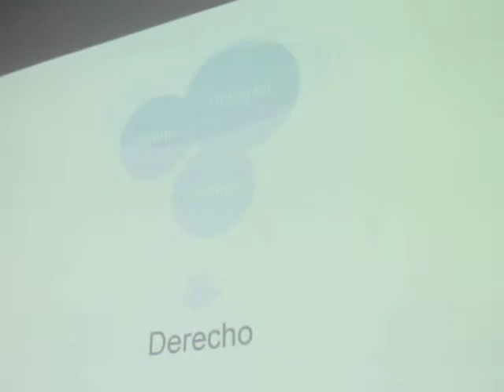Dra. Lucero Ibarra Rojas 2019-2